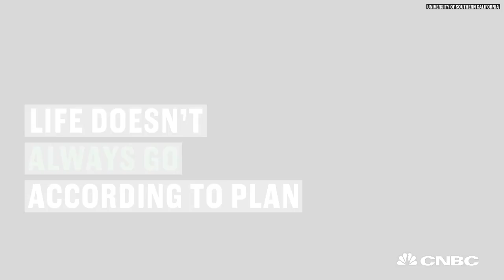Will Ferrell's Speech To USC's Students Will Inspire You To Take More Risks | CNBC Make It.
Comedian and SNL legend Will Ferrel tells students at the University of Southern California lessons he learned on his way to mega-success.

Will Ferrell Speech To USC's Students Will Inspire You To Take More Risks | CNBC Make It.